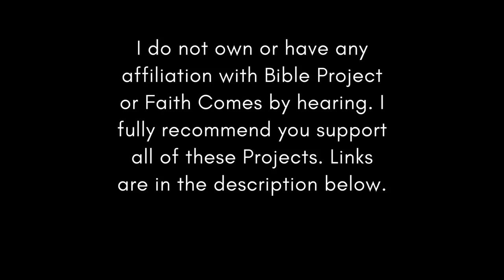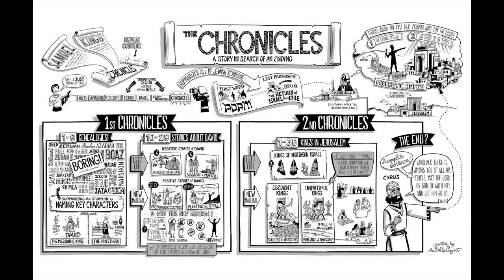Christian Central Jul 23 ESV (Isaiah 31-34) Bible Study